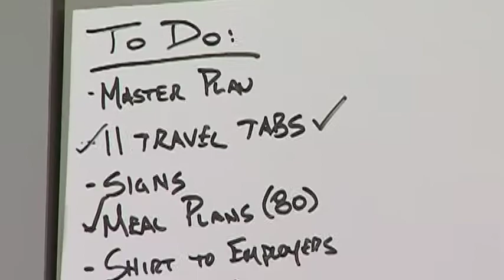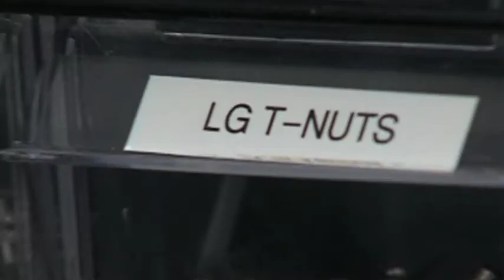Planning A Trip To New Mexico State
The Ohio Bobcats opened up their season with an impressive 44-24 win over New Mexico State, but the planning that went into the trip out west was just as impressive.  The Bobcat Sports Showcase's Matt Archibald explains how a four hour plane ride, took over six months to plan.